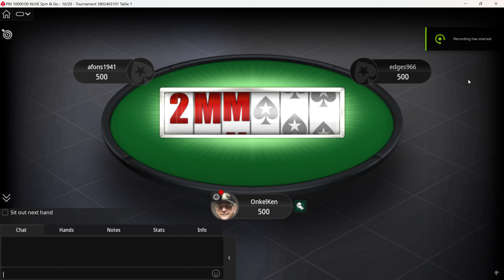[4K] Poker Play "SPIN & GO" on PokerStars